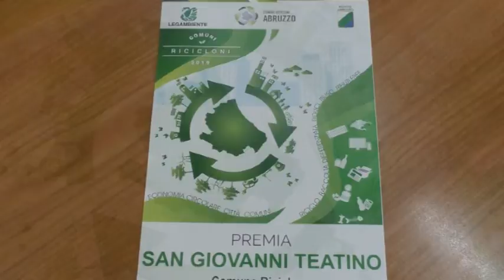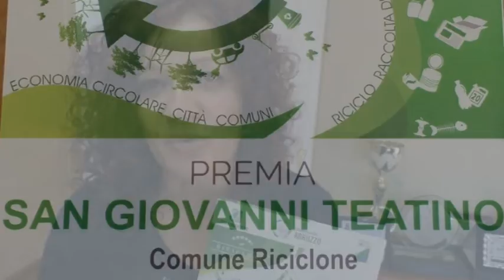Anche San Giovanni Teatino è un Comune Riciclone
Amministrazione soddisfatta per il riconoscimento ricevuto all'EcoForum 2019. Marinucci ringrazia cittadini ed imprese del territorio e annuncia: "superare il 70% di differenziata il nostro obiettivo nel breve periodo. Il 2020 sarà l'anno della piattaforma ecologica"